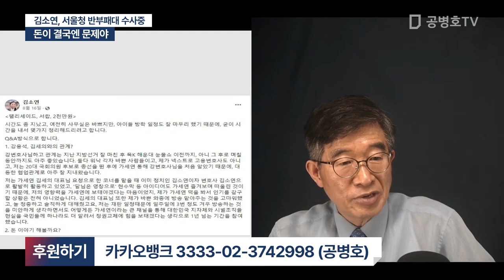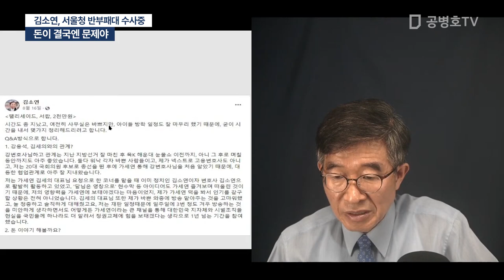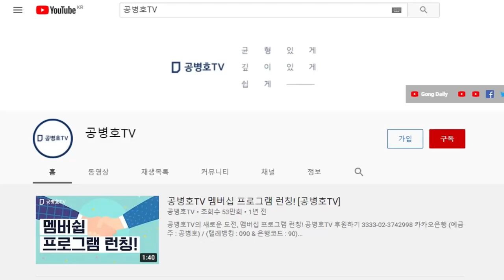돈이 결국엔 문제야 / 김소연, 서울청 반부패대 수사중 [공병호TV]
Bitcoin : 3MTW849AkP2ftLeSK2teZHMmzLu7Z83s9U